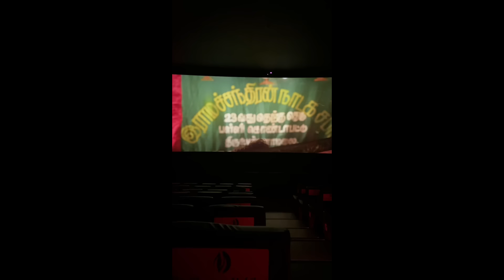💔🥺உழைச்சி சம்பாரிக்களயா⁉️😨ஆடிப்பெருக்கு Day Routine😍aswincharu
♥️Hye Uravugaley😍…

Indha video ungaluku purinjurukum  nu nenaikarom 🥹purinjurundha marakaama support pannunga🫂எங்கள் லட்சியம் உங்கள் கையில்♥️🥹🌎🙏🫂